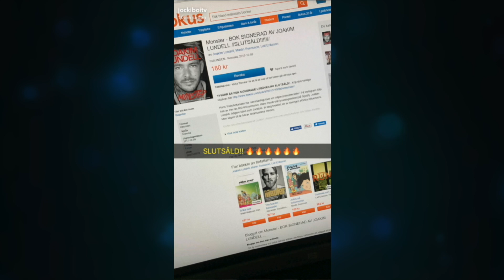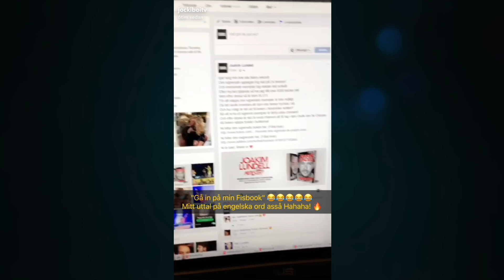Joakim Lundell 1 Bokförsäljning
Snapchat JockiboiTV